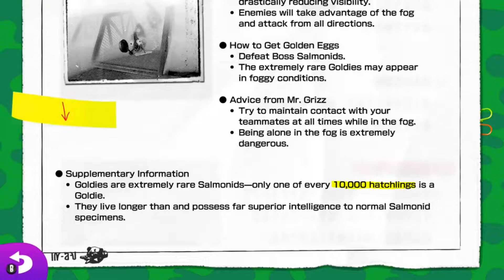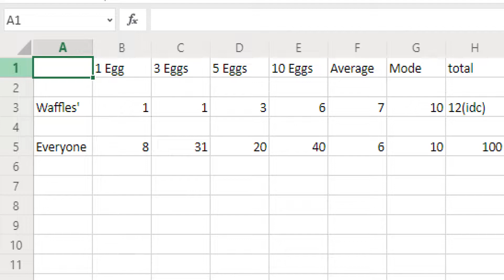The Most BROKEN Salmonid in Salmon Run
Today we talk about the best salmonid in Splatoon 2. Why is the Goldie amazing and going into the data/numbers of the salmon. Hope You all ENJOY!

Thanks!